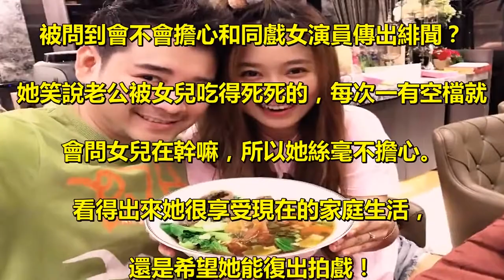葉家妤隔8年復出螢光幕！淚曝「女兒排斥上學」慶幸當全職媽媽 「陳宇風經常拍戲不在家」不怕老公被勾引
葉家妤自2011年閃嫁陳宇風，便淡出演藝圈，. 在家專心相夫教子，她難得在節目公開亮相，. 她也分享和陳宇風8年的婚姻生活和照顧一雙女兒的點滴。. 圖片來源：葉家妤臉書，下同. 據《自由時報》報導，為了全心照顧家庭，. 葉家妤選擇在事業當紅之際急流勇退，. 幾乎沒在螢光幕前露臉過，她也慶幸自己當了. 全職媽媽，才能注意到小孩的成長細節。. 她透露大女兒在4歲時曾在幼稚園被欺負，. 回憶當時女兒每次從幼稚園回來都很不快樂，. 甚至排斥上學，在她進一步了解下才發現原來. 女兒在幼稚園被欺負了，而且對方不只欺負女兒，. 還有其他同學。. 葉家妤也說「如果是托給別人帶，. 我可能就不會發現」，好在女兒對於此事沒留. 下不好的回憶，現在還是快樂地上學。. 而葉家妤向來對孩子的事情親力親為，. 也時常在臉書分享與愛女的甜蜜互動，. 面對老公常拍戲不在家，. 被問到會不會擔心和同戲女演員傳出緋聞？. 她笑說老公被女兒吃得死死的，每次一有空檔就. 會問女兒在幹嘛，所以她絲毫不擔心。. 看得出來她很享受現在的家庭生活，. 還是希望她能復出拍戲！.